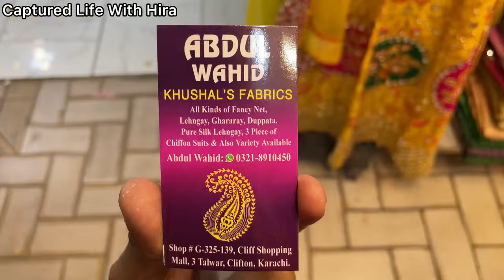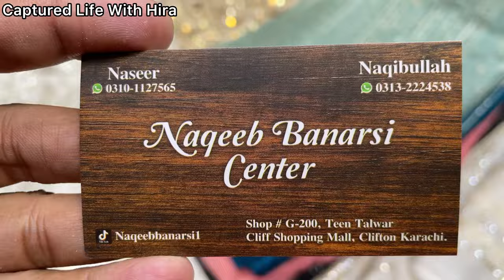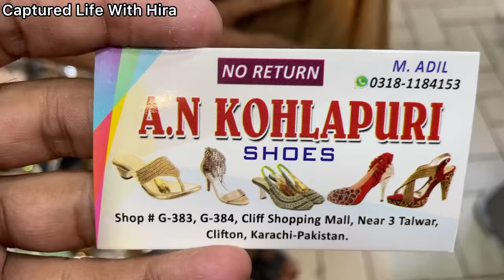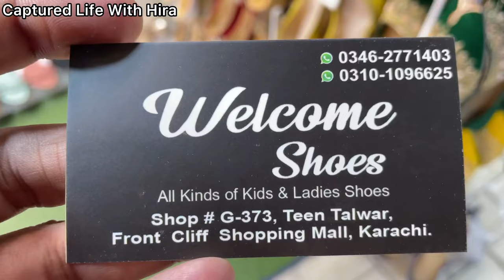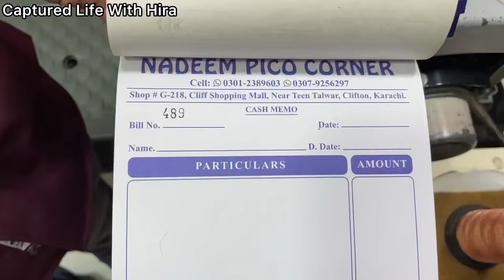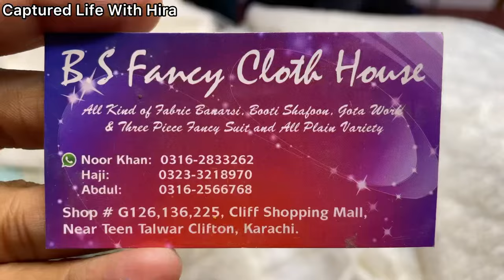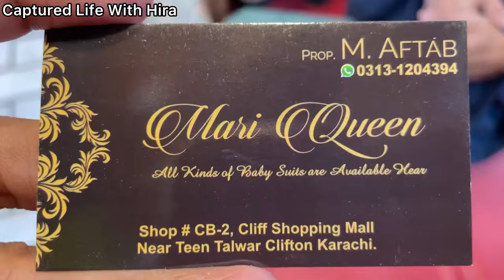Cliff Shopping Mall-footwears,winter,fancy dress & jewelry shopping in local mall Karachi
Asslam o Alaikum today I visit Cliff Shopping Mall karachi

Cover Topics :
Cliff Shopping Mall  Karachi
Local Mall
Garmiyon kay kapray
abaya vlog
Pakistani Cloth
Everything on sale
Crush jewelry
Dupatta pico design
summer dress
Mehndi & Mayoon ka saman
handwork kurti for Eid
Chunri Dupatas
hand bags
jewelry
Fancy Dress
Eid Outfits 2023
kids shopping
sunglasses
Crockery

Address
Cliff shopping mall near teen talwar clifton Karachi